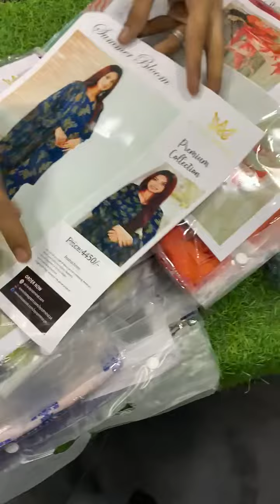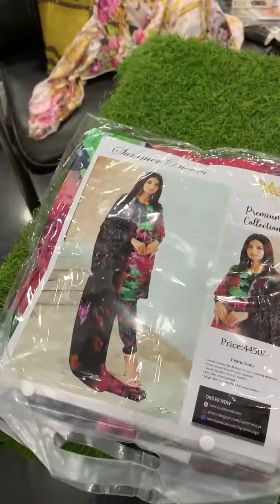April 13, 2024